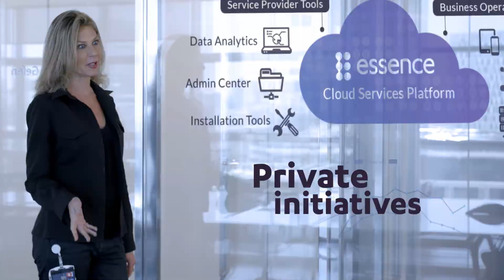Essence – Come shape the future with us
Essence enables people to live life to the fullest, with connected-living technologies that protect and care for the people and places they value most.  Our seamless 360º connected-living technologies are enabled by the IoT, and are designed to empower our partners’ and customers’ business models, with innovation, high quality and reliability as the core of our products.

Join our professional team of advanced engineers, developers, researchers, and creative innovators- Come shape the future with us!